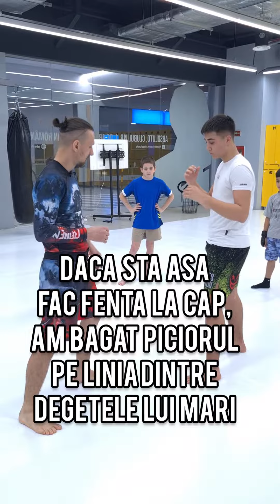Cum finalizezi o proiectare double-leg takedown - Tehnica Zilei in BJJ (Jiu Jitsu Brazilian)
Coach Mihai Muscalu ne arata micile detalii care stau in spatele unei proiectari efectuate cu succes.

🥋 Vino la Absoluto si primesti CADOU primul antrenament GRATUIT!
📌 Te asteptam la antrenamente la Absoluto Unirii, Cotroceni si Veranda Mall - nivelul 2!